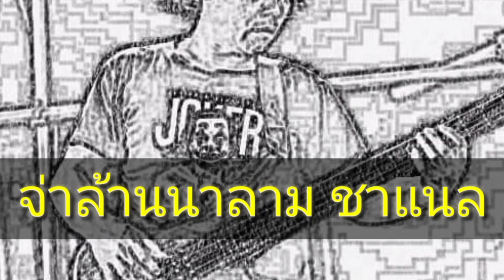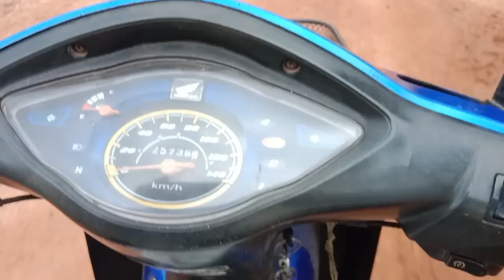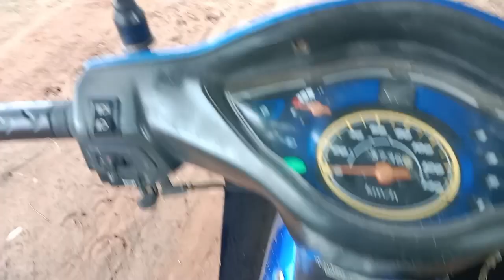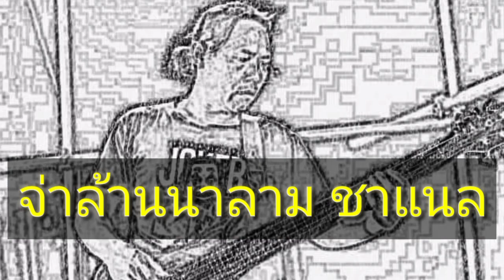มื้นี้มาปันสุขนำกัน